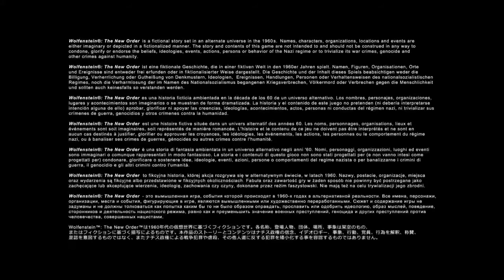Wolfenstein: The New Order, Начало (1).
Начинаем воевать!

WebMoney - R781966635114